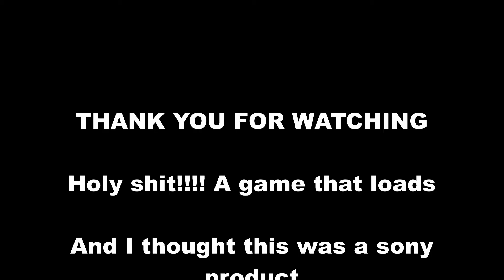NMS - (02) It Starts